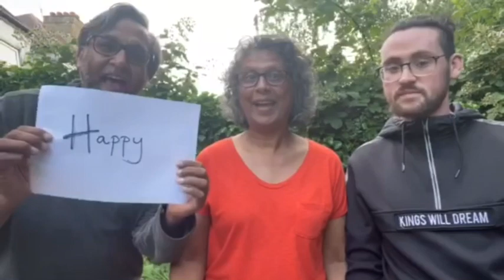Nikkis 30th birthday ❤️